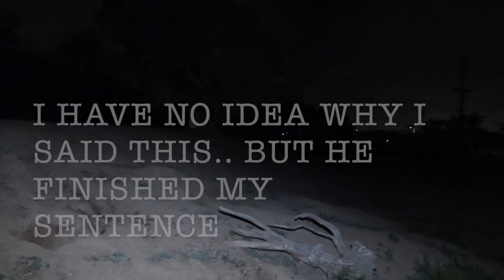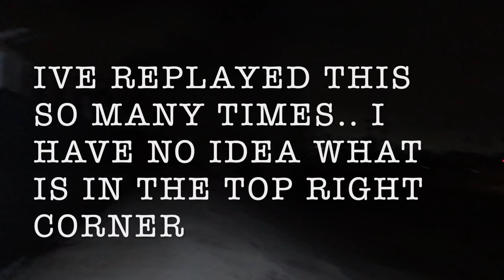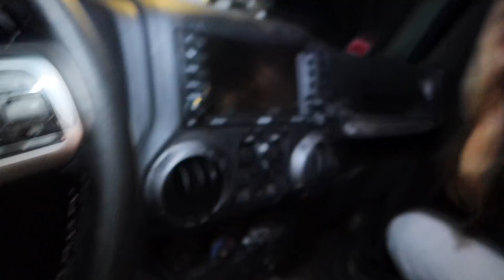CREEPY ROCK STATUES APPEARED AT THIS HAUNTED PARK.. (WE KNOCKED THEM OVER!!) *scary*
Hey guys!

IN this video I take my mom (granny) and my husky, Kaia, to a haunted park area. This park sits on top of the sam ancient Native American burial ground that the haunted witchcraft school does. The other day we were driving by and noticed some strange rock structures that had appeared… so we had to go investigate. We truly caught some insane paranormal activity on camera…

SEND YOUR SCARY/UFO/ALIEN STORIES HERE!!:
OR
DM them to me on IG: @mackiealbertson

I made a new tiktok for Samantha and all things scary !! Give It a follow, ill be posting daily on there! @mackiealbertsonboo

THANK YOU GUYS FOR 42K!!! I LOVE YOU ALL 🖤

Book me on cameo!! Mackie Albertson

Instagram; mackiealbertson
tiktok; mackiealbertson